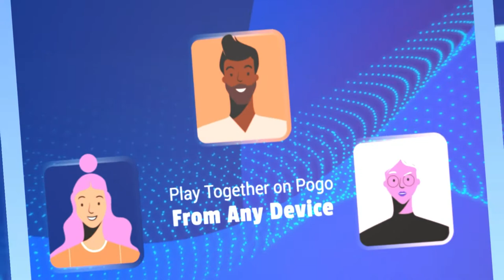Scrabble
Play SCRABBLE with your friends or challenge yourself with
a single-player game. Join this classic experience for free
now!